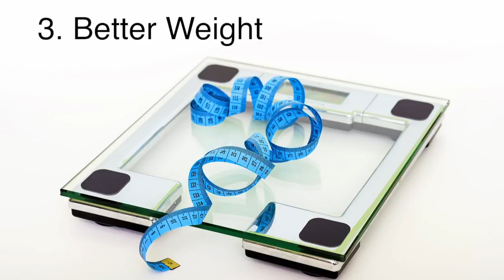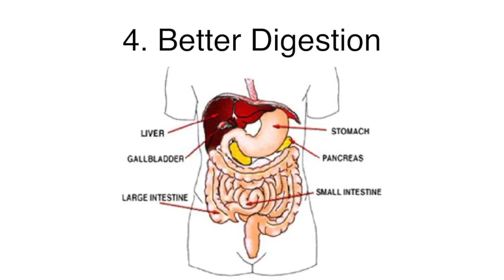Top 5 Positive Health Effects of Reducing Stress (Healthytarian Minutes ep.8)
Healthytarian Minutes with holistic teacher Evita Ochel This episode shares the top 5 ways that your health and body benefits when you reduce stress via healthy habits and lifestyle.

Learn effective stress solutions to relieve your stress and anxiety with the MAP Yoga Path online video program

Video Transcript:

By investing in yourself and making an effort to reduce the number of things causing stress in your life and their impact on you, you can benefit from a better state of physical health and wellbeing, and ultimately a higher quality of life.

Here are the top 5 positive impacts of reducing stress:

1. Improved and more balanced energy levels throughout the day. This means more energy to complete the work you need, to engage in physical exercise, to spend quality time with your family or friends, or to enjoy personal activities.

2. A better quality of sleep. This means an easier time falling asleep and staying asleep to be properly refreshed and rejuvenated for the next day.

3. Better weight maintenance and easier weight loss. By reducing stress, you help to reduce cravings and bring balance to your appetite and hormones, which all influence your weight.

4. Improved digestion. This means better nutrient absorption and less occurrence of heartburn, nausea, indigestion, bloating, excess flatulence, irritable bowel, constipation or diarrhea.

5. Reduced risk of chronic diseases, like heart disease, cancer, and diabetes, and improved blood sugar regulation, cholesterol and blood pressure.

Say “yes” to yourself today and make effective stress management a priority in your life to benefit from the many positive changes for your body and health.